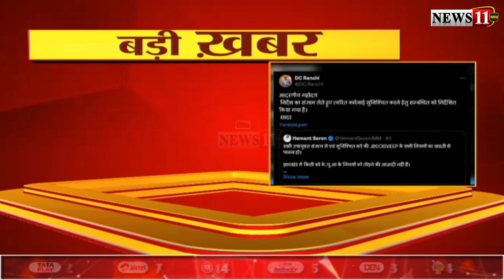सीएम हेमंत सोरेन के गोगो दीदी योजना को लेकर दिए निर्देश पर रांची डीसी ने लिया संज्ञान